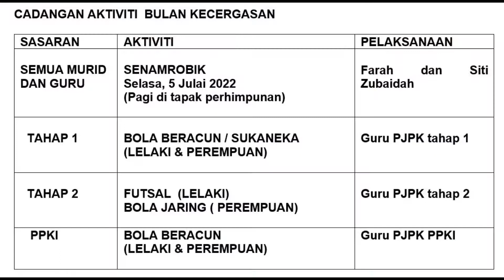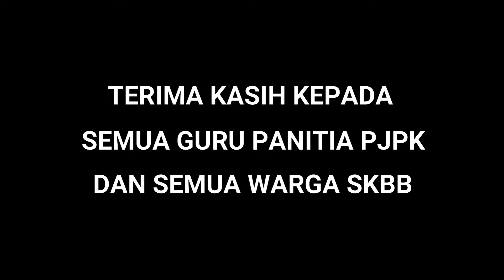BULAN KECERGASAN 2022 - SK BUKIT BERUANG